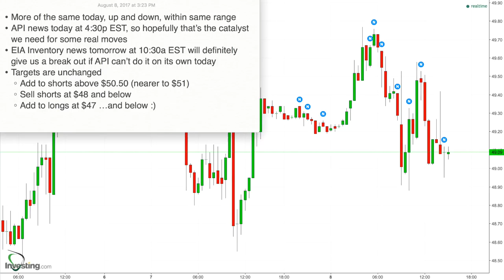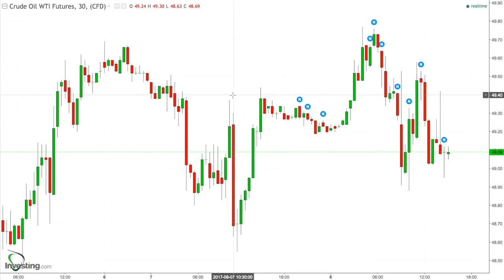79 - Results for Aug 8, 2017 - No Movement Ahead of API News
* More of the same today, up and down, within same range
* API news today at 4:30p EST, so hopefully that’s the catalyst we need for some real moves
* EIA Inventory news tomorrow at 10:30a EST will definitely give us a break out if API can’t do it on its own today
* Targets are unchanged
    * Add to shorts above $50.50 (nearer to $51)
    * Sell shorts at $48 and below
    * Add to longs at $47 …and below :)